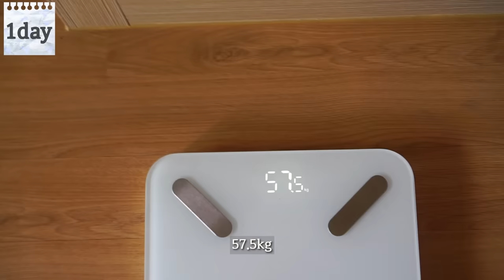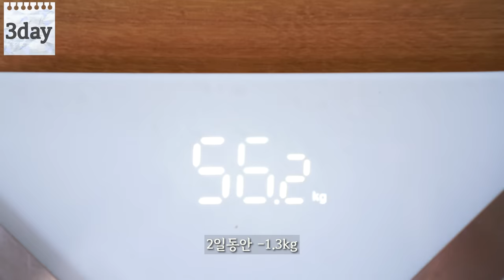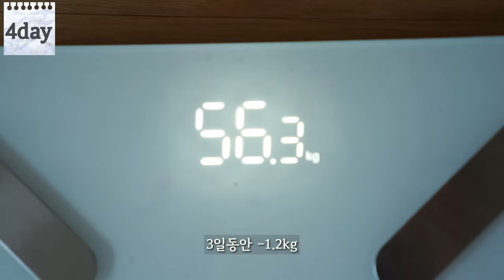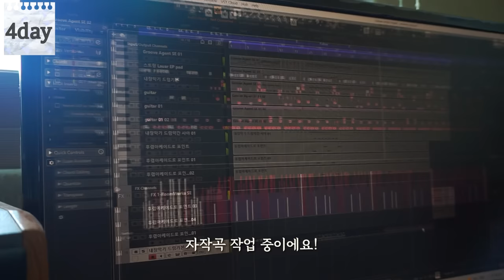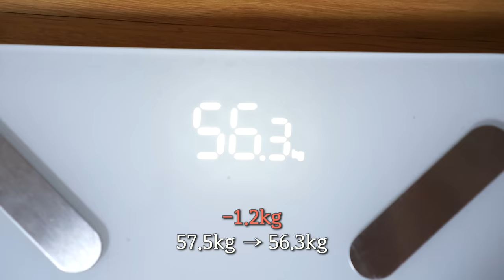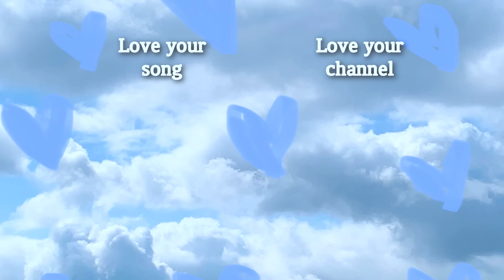Diet｜🍤4일동안 -1.2kg｜허벅지 둘레 줄이기, 라이스페이퍼 다이어트! 쫀득한 치즈떡 구이, 바삭한 치킨, 월남쌈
(제 키는 158 cm 입니다!)
고작 몸무게 그것이 저희의 행복을 방해할 수 없습니다!!❤️💛💙💚
라이스페이퍼를 이용한 요리를 만들어 먹었어요!
배경음악으로 틀은 자작곡 많이 들어주시면 감사하겠습니다 :)